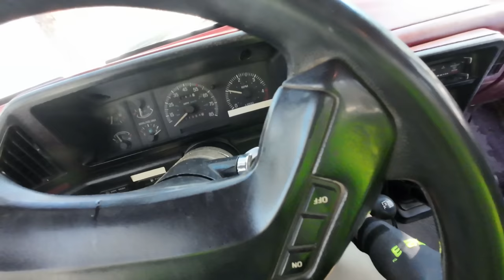Grumpy is back!!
Grumpy is finally back!    After getting knocked down pretty hard by pneumonia, Grumpy is finally rested up enough to get back out on some recovery jobs!
For this job I got called about an suv that was off the road and stuck in the snow.   They said it had been there awhile because another tow company that showed up turned down the job.   Due to some miscommunication about where the car was actually at, I thought the other company had turned it down because it was on one of the snowy side roads, but it turns out it was because there was no room to work safely on the side of the busy 55mph road.   My general rule is that I don’t do side of the road/highway towing.   It’s simply not worth the risk for me unless there is traffic control, law enforcement, or it’s a time of day or road with very little traffic.  In a case like this where the vehicle has already been sitting for days, and no one is stranded there with it, I would simply turn down the job until the situation could be made safe, or another company with their own traffic control trucks can go do it.
Luckily in this case I spotted some tire tracks in the snow down near the vehicle and after checking them out, decided that I could take my wrecker down there to do the recovery from off the road.

Yankum Ropes

Mailing address:
Cascade Heavy Rescue
740 NE 3rd St